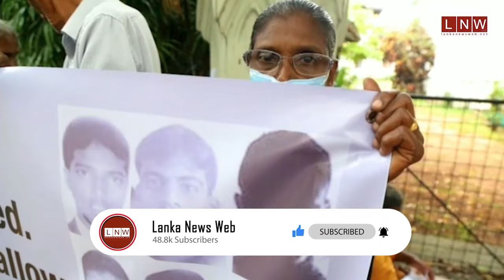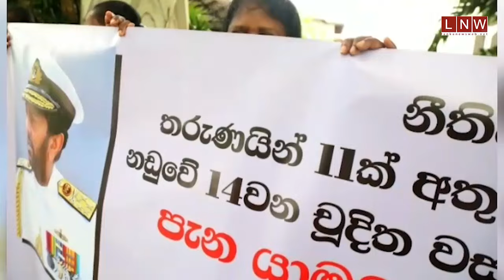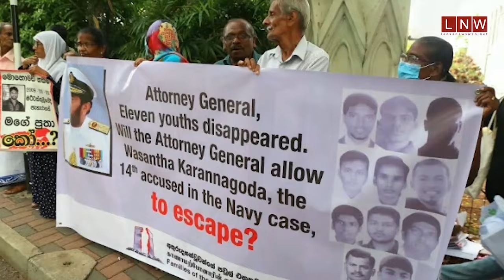කාචයේ සටහන | Photo Story of the Week by Ajith Senevirathne 12 05 2024